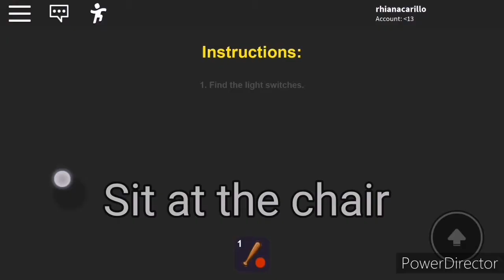Break In:How to Open the Safe Code